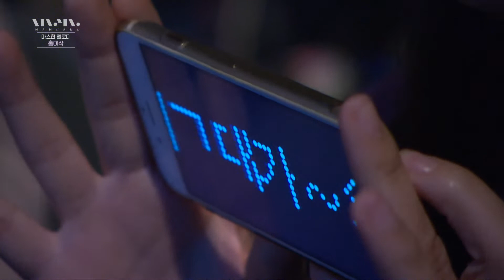홍이삭; 길을 걷다(A walk)_Real Music 난장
홍이삭; 길을 걷다_Real Music 난장

Real live NANJANG
MBC 문화콘서트 난장

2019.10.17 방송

자연주의 싱어송라이터 홍이삭
삶을 위로하는 따스한 가사 편안한 멜로디
탁월한 곡해석, 순수 음악감성으로
밴드 경연프로그램에서 큰 주목을 받은
위로의 싱어송라이터 홍이삭